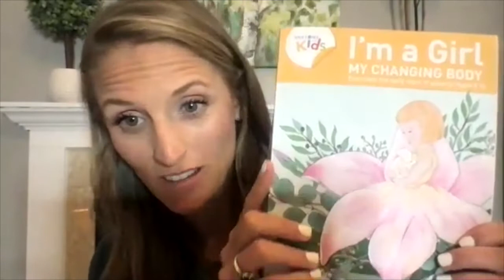Ruthless Intentional Intimacy w/ Francie Winslow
In this episode,  Francie Winslow shares incredible insight about sex, marriage, educating our children, and the mission of God! She describes how God creates our bodies and sexuality for good purposes, enjoyment, and an instrument of oneness with God and our spouse.  We discuss how to heal from harmful perspectives we may have developed and how we can experience God's design and plan for sex with our spouses.  Listen now to gain tremendous wisdom, and be sure to check out all that Francie is faithfully creating for more of to experience growth, healing, and restoration!